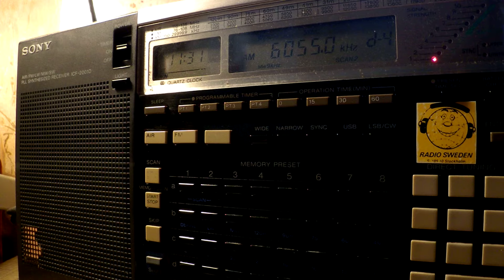25 02 2017 Evangelische Missions Gemeinden in German to CeEu 1130 on 6055 Nauen